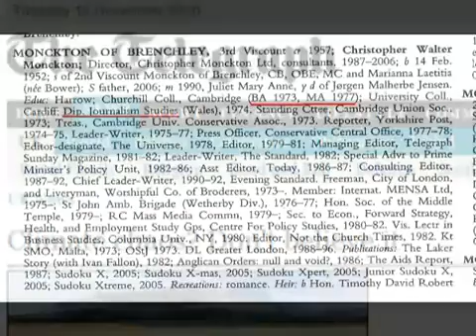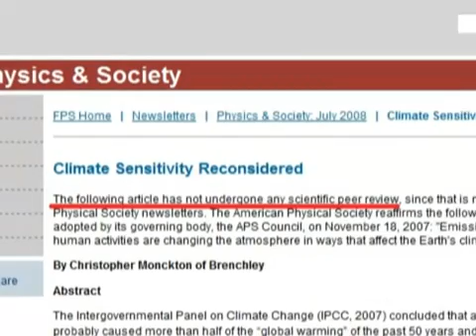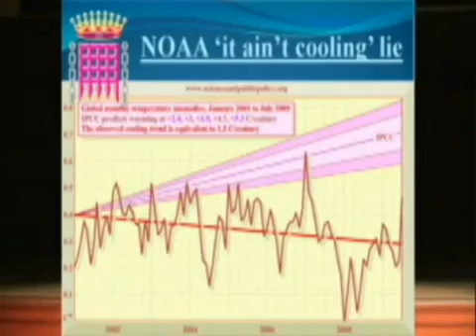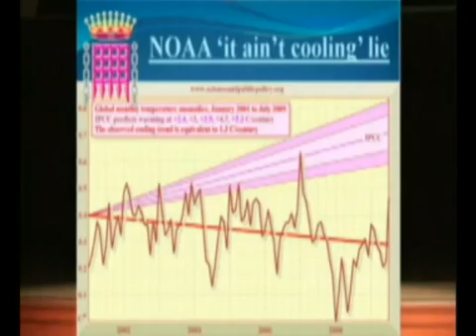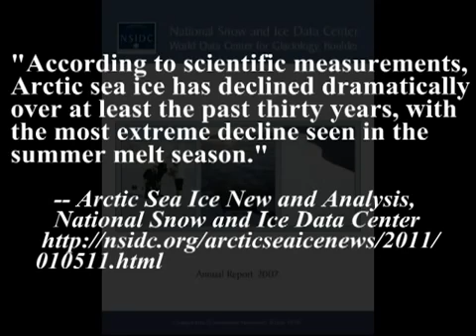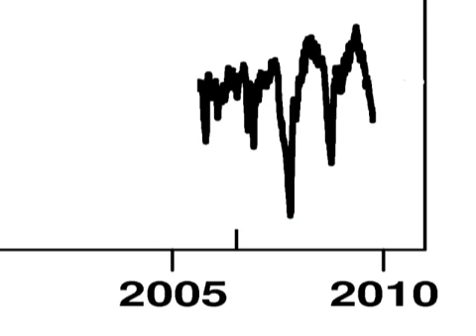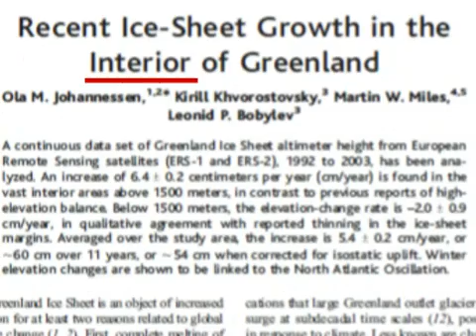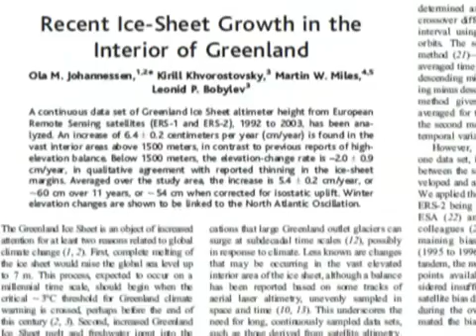Part 15: Climate Change - Monckton Bunkum Part 1: Global Cooling And Melting Ice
This video series is made by the former science correspondent Peter Hadfield who has a genuine interest in reporting the facts, not the media hype. Peter runs the very popular YouTube channel potholer54 and it is for this channel he originally made this series.

The Flagship Movement  is always working towards informing the general public about anything related to sustainability and as climate change in recent years have become a central part of any sustainability work, and the debate about it have become so infected with unscientific nonsense - we felt that we needed to try and clear things up a bit using the actual science. We felt that Peter's YouTube series are among, if not THE best regarding the issue of climate change.

One person who seem to be an absolute expert at misunderstanding and misrepresenting the climate science is "lord" Christopher Monckton. So Peter goes on a bit of a sidetrack to focus on debunking this "lord". The only problem is that Monckton makes so many mistakes that Peter had to dedicate 5 whole episodes on just the crap coming from this clown.

SOURCES FOR THIS EPISODE:

16" Interview with Michael Coren

23" Interview on Australian TV program 'Sunrise' 2009

36" "Climate Chaos? Don't believe it."
Sunday Telegraph Nov 5, 2006

48" Monckton educational background:
Who's Who 2010

57" "Margaret Thatcher -- The Downing Street Years"
by Margaret Thatcher

1' ibid. p.640

1'05" ibid p.640

1'14" Speech to Sutherland Institute, Salt Lake City, March 2010

1'20" "Margaret Thatcher -- The Downing Street Years" p.640

1'52" "Apocalypse? No!" -- film by Christopher Monckton, 2007

2'09" "Climate Sensitivity Reconsidered," Forum on Physics and Society, July 2008

3'07" "Apocalypse? No!" -- film by Christopher Monckton, 2007

3'15" ibid.

4'05" Speech in Melbourne, February 2009

4'24" "Waiting for Global Cooling" - R. Fawcett and D. Jones, National Climate Centre,
Australian Bureau of Meteorology, April 2008

4'50" "Statisticians reject global cooling"

5'26" Speech in Melbourne, February 2009

6'16" Graphs taken from my video "Climate Change -- Is the Earth Cooling?"

6'54" St. Paul, October 2009

7'13" Graph taken from my video "Climate Change -- Is the Earth Cooling?"

7'34" "Waiting for Global Cooling"

7'55" Speech in Melbourne, February 2009

8'38" Arctic Sea Ice New and Analysis, National Snow and Ice Data Center
9'06" SPPI Monthly CO2 report, July 2009 Vol 1, Issue 7 p. 15

9'51 ibid.

10'56" "Decreasing Arctic Sea Ice Mirrors Increasing CO2 on Decadal Time Scale"
Ola M Johannessen, Atmospheric and Oceanic Science Letters 2008 Vol. 1

11'59" "Recent Ice-Sheet Growth in the Interior of Greenland"
Ola M. Johannessen et al, Science November 2005

13'18" "Recent Greenland Ice Mass Loss by Drainage System from Satellite Gravity Observations" -- S. B. Luthcke, et al., Science November 2006

13'23" "Melting of Greenland Ice Sheet Satellite Gravity Measurements Confirm Accelerated Melting of Greenland Ice Sheet" --
J. L. Chen, et al., Science 2006

13'44" Speech at St. Paul, October 2009